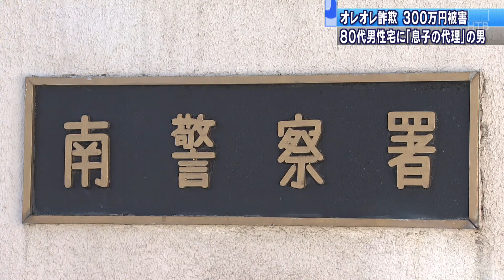【HTBニュース】８０代男性 オレオレ詐欺３００万円被害